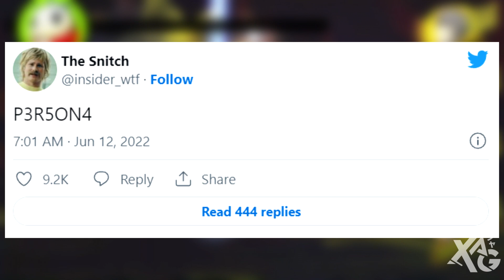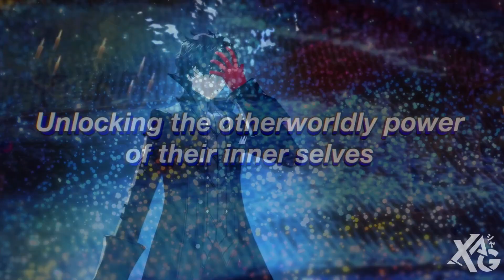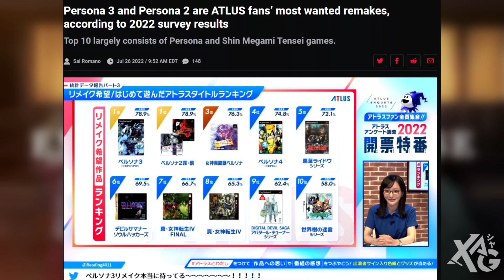Remake de Persona 3 no motor do Persona 5? [RUMOR]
Segundo rumor, Persona 3 pode receber um remake no motor de Persona 5 com melhorias de qualidade de vida. As informações vieram de um leaker que acertou a adição de Persona 5 Royal, Persona 3 Portable e Persona 4 Golden no Xbox Game Pass.

🔗 Associados
      (cupom: GAMERXIPSDC10)

Chat, chamadas de voz, recomendações e outros conteúdos

0:00 - Persona 3 Remake?
1:07 - Mudanças
2:32 - Problema do P3P
3:46 - Futuro da série
6:02 - Persona 2 poderia voltar?